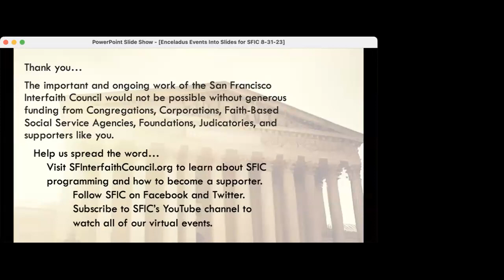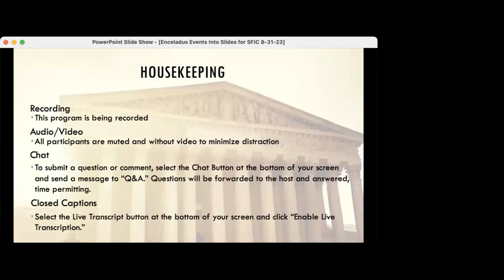SFIC Online Briefing: USF & SFSU Presidents Address Supreme Court Affirmative Action Decision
In June, the United States Supreme Court declared the use of affirmative action in determining admissions decisions unconstitutional, undoing decades of work to create equitable access to higher education for students of color. This decision will likely impact other equity-driven initiatives, including scholarships, support services and hiring practices. Its impact may ultimately be felt well outside higher education. This week's
Online Briefing for Community & Faith Partners, hosted by the San Francisco Interfaith Council (SFIC), welcomes University of San Francisco (USF) President Rev. Paul Fitzgerald and San Francisco State University (SFSU) President Dr. Lynn Mahoney, who will address the consequences of the Supreme Court decision on higher education and beyond, as well as share emerging and pressing issues in higher education, such as post-pandemic fragility and student mental health, the return on investment of a college degree, and faculty and student work for a green, just, and humane future.

INTRODUCTORY REMARKS BY ONLINE BRIEFING MODERATOR
READING OF SFIC STATEMENT

Michael G. Pappas, Executive Director
San Francisco Interfaith Council

REFLECTIVE MOMENT
Aaron Grizzell, Executive Director
NorCalMLK Foundation

Rev. Paul J. Fitzgerald, S.J.

Dr. Lynn Mahoney
President